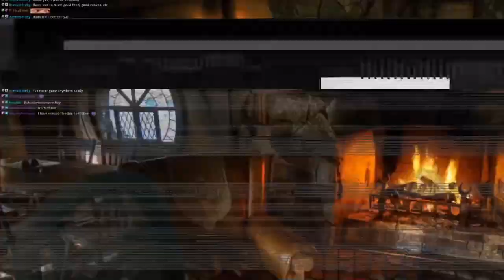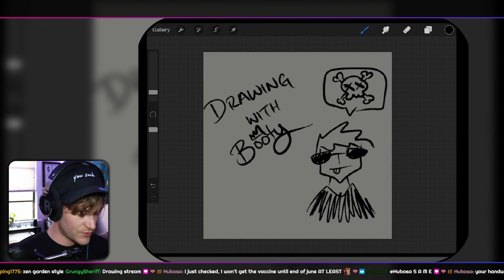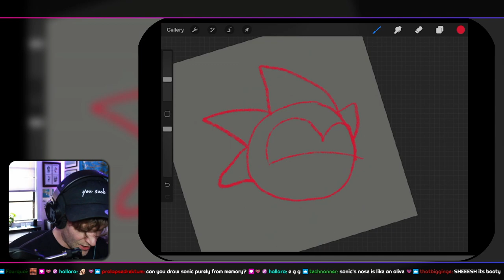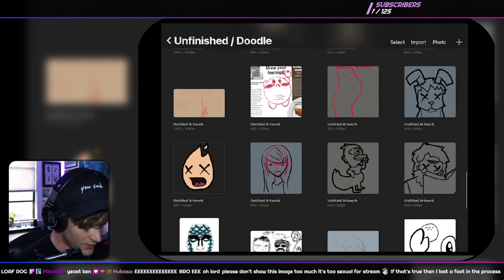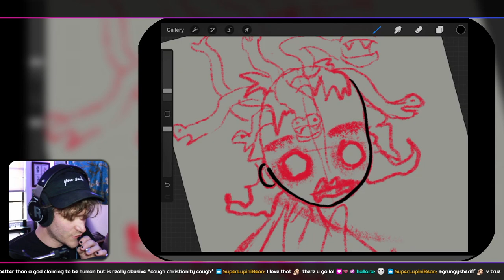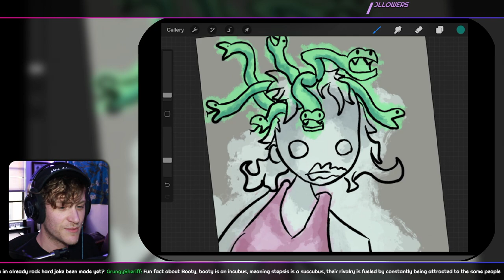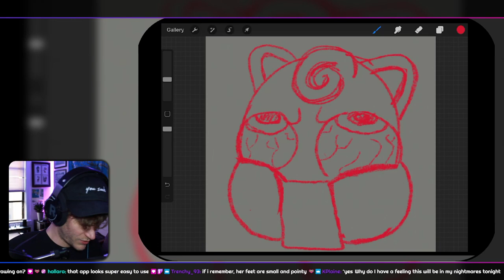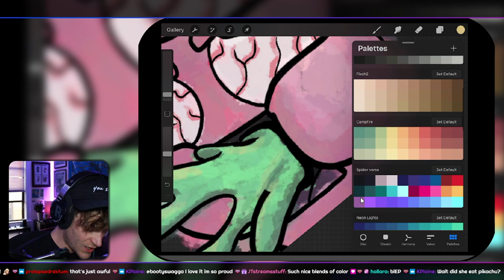Let's doodle from the noodle